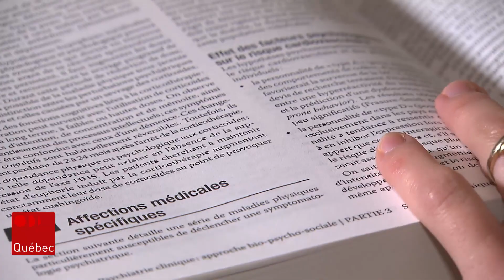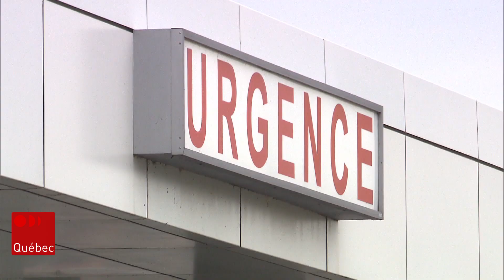Réseau public : les psychologues veulent diminuer la pression dans les urgences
Les psychologues du réseau public estiment être en mesure de contribuer à diminuer la pression sur les urgences en évitant de nombreuses visites. Pour ce faire, il faut toutefois freiner leur exode vers le privé et améliorer l'accès aux psychologues dans le réseau public, martèle la Coalition des psychologues du réseau public québécois.

Suivez ICI Québec sur différentes plateformes